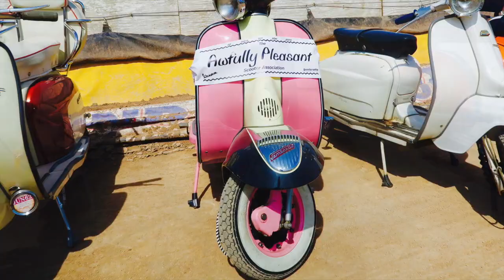Isle of Wight Scooter Rally 2017 - The Weekend - Custom Show - Campsite - The Green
This video is about Isle of Wight Scooter Rally 2017
 Set to the tune - City Lights Jerry Naylor
A mix of Photographs taken Friday, Saturday and Sunday.